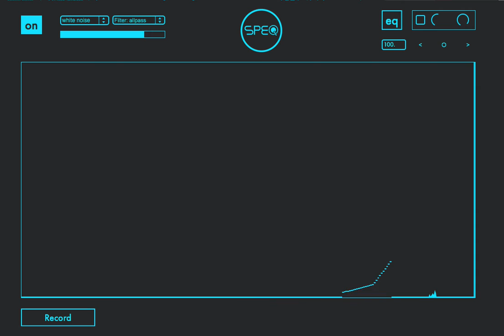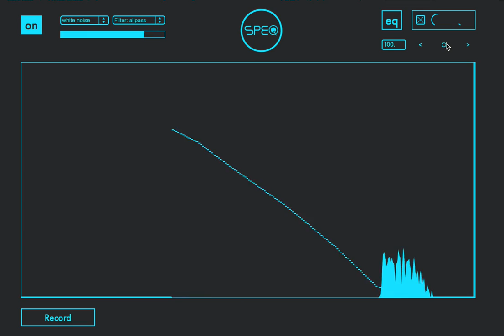how to speq with Noises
Idea of subtractive synthesis using speq and white noise